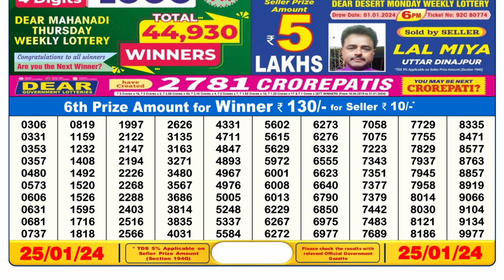Nagaland Lottery Sambad Live 6pm 25.01.24